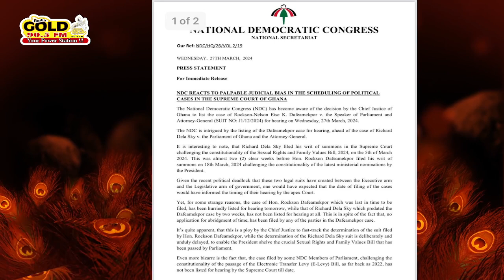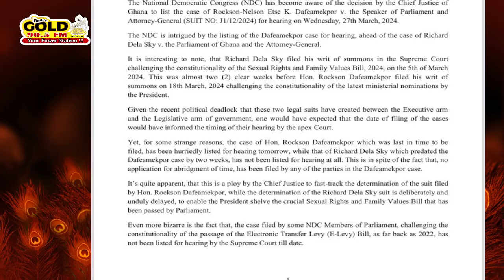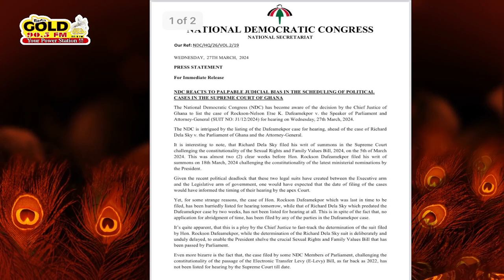IF YOU ARE A MAN DON'T HANDLE POWER; 2024 ELECTION - Fire🔥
GOERGE OPARE ADDO ESQ - National Youth Organiser, NDC